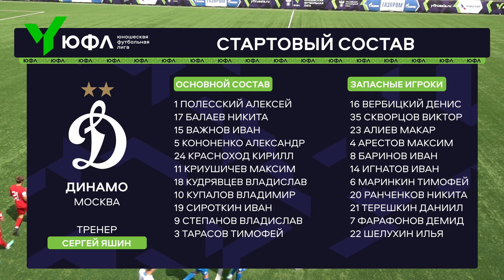Обзор матча | ЮФЛ-2 | 16 тур | "Динамо" - "Акрон - Академия Коноплева"